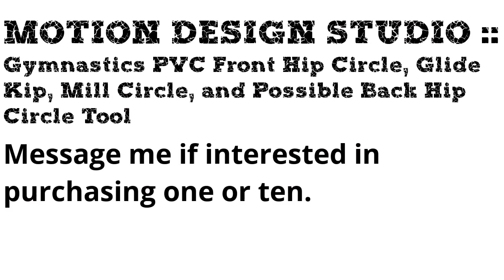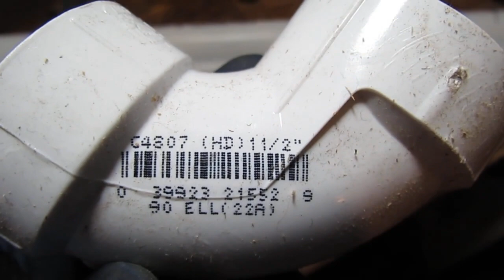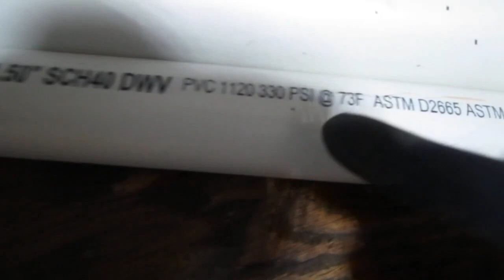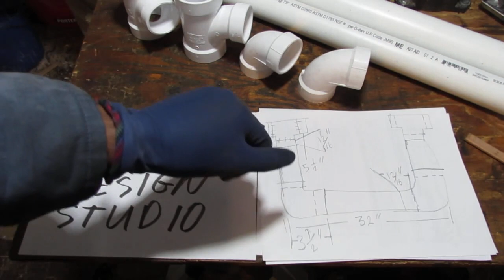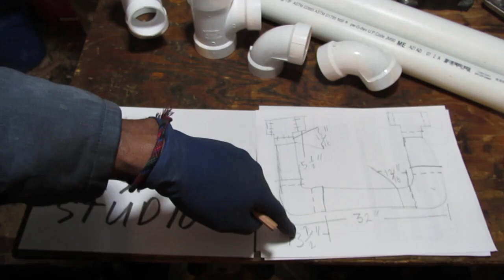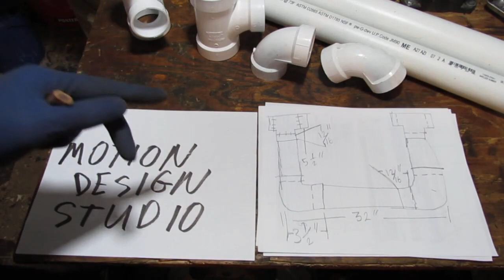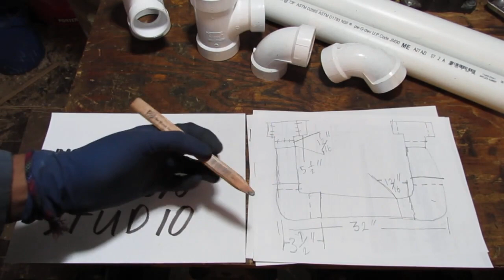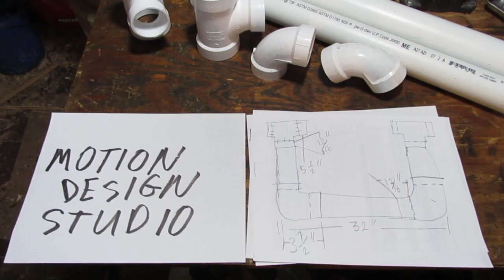Gymnastics PVC Front Hip Circle, Glide Kip, Mill Circle, and Possible Back Hip Circle Tool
This is an easy project.  Message me if interested in purchasing one.

PART(S) : PVC 1 1/2 ", PVC 2 " and 3" X 3" 1 1/2" tee connector

TOOL(S) : Invest in them because they save you money and make you happy.